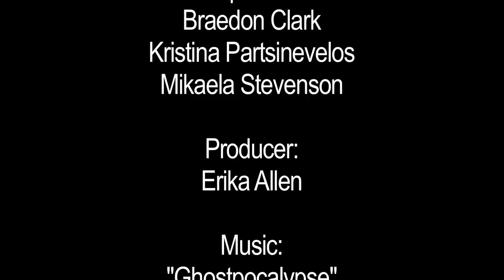Game on!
The video game industry is now worth tens of billions of dollars a year. Recent releases like Halo 4 and Call of Duty: Black Ops II were so exciting to fans that many waited hours for a chance to get their hands on a copy. CapNews ventured out to attend the midnight releases to see what all the buzz was about.